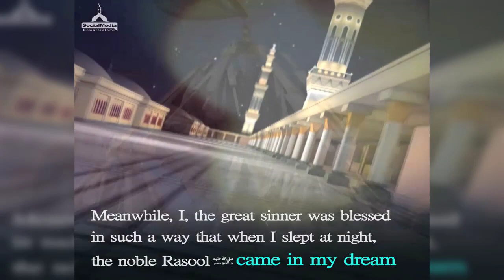Allah Kay Rasool Ka Kin Logon Par Khas Karam Hai?